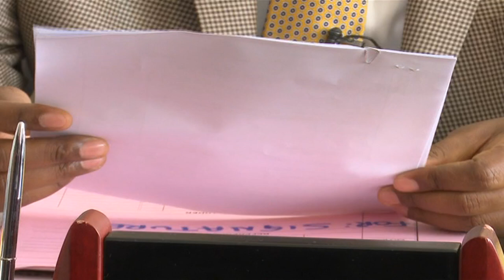Fred Ruhindi, AG and Nakawa MP, concedes defeat to FDC's Kabaziguruka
Attorney General Fred Ruhindi who lost the in the recent parliamentary race to FDC’s Michael Kabaziguruka has conceded defeat. Ruhindi who has been the incumbet since 2001 says he will neither go to court nor file a petition contesting the results. This, he says, is for the good of the people of the Nakawa Constituency. He has advised his successor, Kabaziguruka,  to work with the government to deliver quality services to the people who trusted him with their vote.